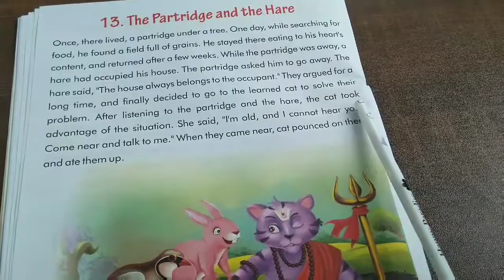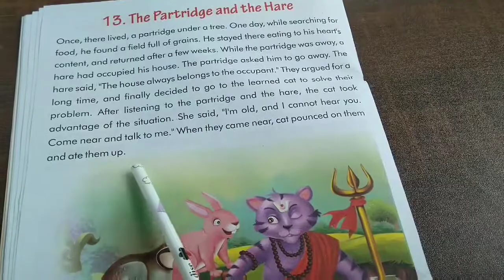The partridge and the Hare story Panchatantra stories|very small story reading for kids in English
This video helps to read very small stories in English with description.The best platform for children's
moral stories in English with moral lessons. This video is the best inspirational moral stories in English
with pictures that kids will love. Read and listen the best short moral stories for kids. Here are some short
funny stories written in English that kids can practice reading and writing, kindergarten,Preschool kids.